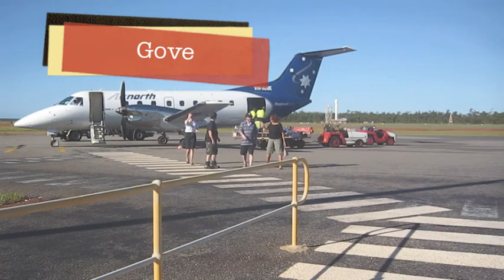WA NT Australia vlog 2010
JENNY TALIA from Australia on the road - solo & with
KEVIN BLOODY WILSON for the EXCESS ALL AREAS world tour